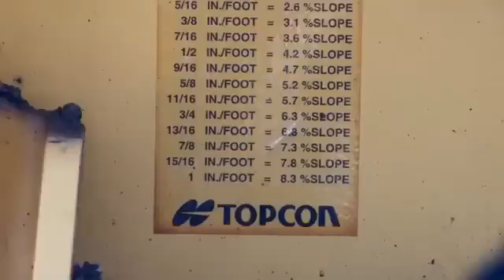Dylan's Favorites : Truck Tunes 4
Credits to Twenty Trucks.